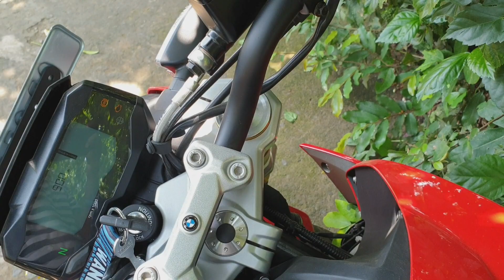How to take care of your bikes During Lockdown!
Hello guys, I have explained about the actions I am taking to protect my motorcycles during Covid19 Lockdown, You also can follow the same as me to protect your beloved motorcycles.